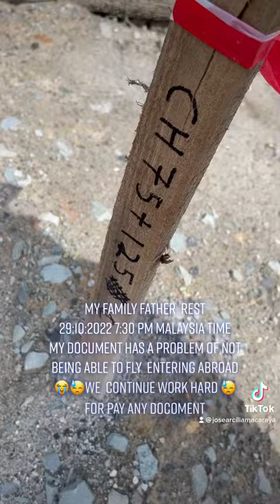3 November 2022